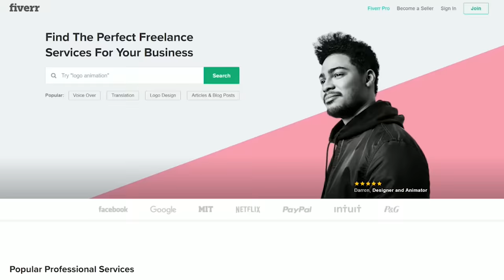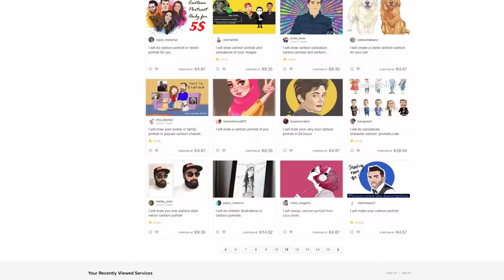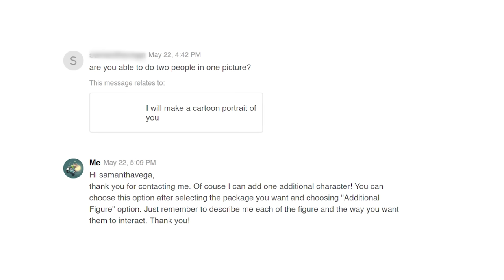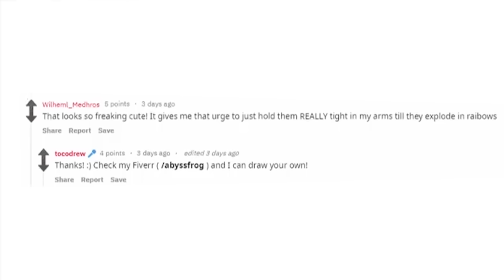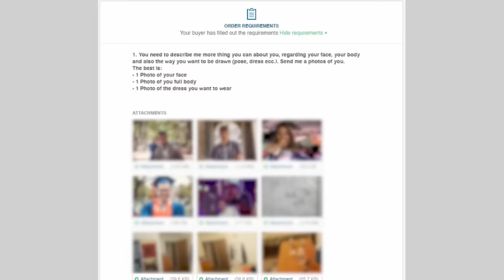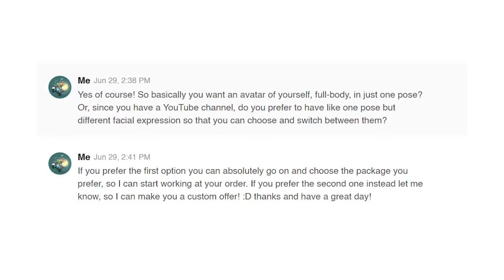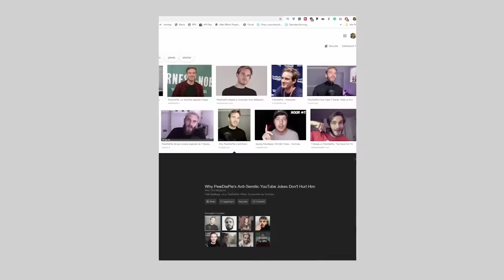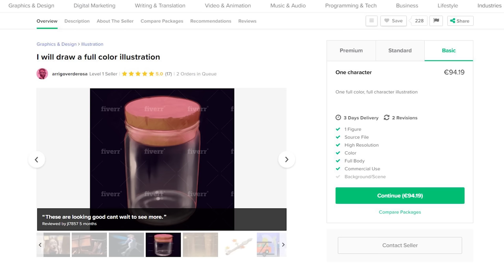Ho venduto disegni su Fiverr per un mese 🐸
Ho creato un account su Fiverr e provato a vendere caricature per un mese cercando di partire completamente da 0 e crearmi una base di clienti. Un mese è davvero poco... come sarà andata?

Dopo aver concluso l'esperimento su Fiverr ho chiuso il mio profilo. L'account serviva solo per questo esperimento e io non eseguo disegni su commissione. Mi dispiace avervi fatto intendere il contrario, ma vi pregherei di non scrivermi per email chiedendo illustrazioni, sigle, caricature o altro. Dopo aver fatto il video ho la casella mail intasata :( Abbiate pietà di me!
Scusate per il fraintendimento.

00:00 - Introduzione
00:19 - Cos'è Fiverr e in cosa consiste l'esperimento
00:58 - Apertura dell'account
02:40 - Otterere la prima recensione
04:28 - Il mio primo cliente!
05:05 - Farmi conoscere
06:58 - L'esperimento prosegue
10:04 - Resoconto e conclusioni

⚠ NO CARICATURE, NO SIGLE ANIMATE, NO TATUAGGI. Non faccio commissioni!